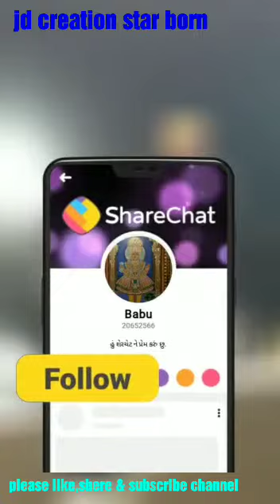Purushottam rupala nu jordar bhasan , virodhi na to bhukka kadhi nakhya